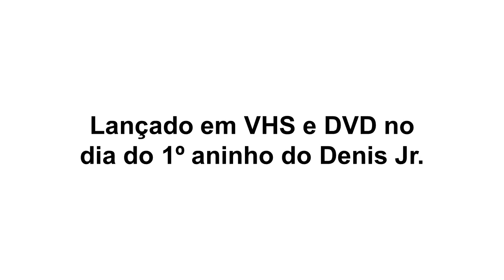Família Inconcebível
O filme foi lançado em DVD e VHS no dia do primeiro aninho do Denis Jr.